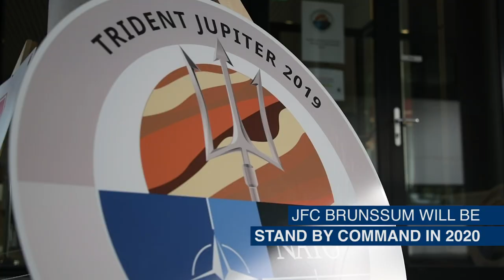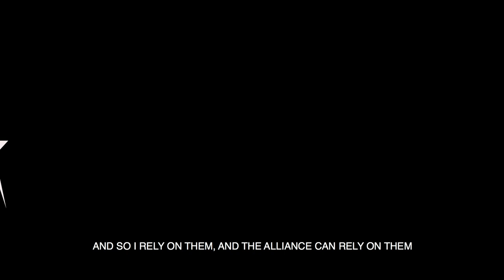TRIDENT JUPITER 19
The TRJU19 exercise campaign is the largest and most complex exercise planned and executed by the Alliance’s Joint Warfare Centre (based in Stavanger, Norway) to date.

It involves two linked exercises ranging from Small Joint Operations to Major Joint Operations Plus.  Both exercises are large regarding the number of forces participating, which serves to make the exercise construct bigger than ever before.

The first part, TRJU19-1 (just concluded), trained the NRF20 force package at Small Joint Operations scale, and evaluated / certified the NRF20 Component Commands and Naval Striking & Support Forces NATO (STRIKFORNATO), based at Oeiras, Portugal, as a NATO Expanded Task Force to further improve military interoperability and readiness.

The second part, TRJU19-2, will train participants within a Major Joint Operation Plus Command and Control construct at scale in order to evaluate and certify JFC Brunssum as a Joint Task Force HQ; TRJU19-2 will be conducted in March 2020.

Both exercises are Article V, high-intensity operations against a peer adversary contesting NATO in all warfare domains.